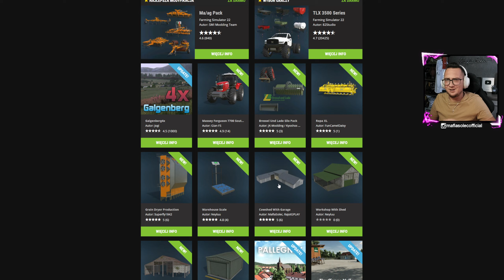MÓJ PIERWSZY BUDYNEK DO FS22 😍 PRZYGOTOWANIA POD "WESELE" 😱 FARMERS LIFE #50 🔥 MafiaSolec [MST]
✅ KOD: mafiasolec
✅ KOD: MAFIASOLEC (DZIAŁA NA WSZYSTKIE DLC)

☆★ Specyfikacja Komputera★☆
Procesor: AMD Ryzen 9 7950X3D
Pamięć: G.SKILL 32GB (2x16GB) 6000MHz CL36
Karta graficzna: Zotac GeForce RTX 4070 Ti Gaming TRINITY OC 12GB GDDR6X
Płyta Główna: ASUS TUF GAMING X670E-PLUS WIFI
Klawiatura: SteelSeries APEX PRO
Mysz: SteelSeries AEROX 5
Słuchawki: SteelSeries Arctis Nova 7
Kamerka: Canon EOS M50 (CAMLINK)
Monitor: MSI G272CQP 27" 2560x1440px 170H
Monitor: MSI MAG271CR  27" 1920x1080px 165H
System: Windows 10 PRO N
Mikrofon: Shure SM7B
Mixer: TC-Helicon GoXLR
Kierownica: Thrustmaster T248
Panel: Flight Stick
Pad: SteelSeries STRATUS DUO
Podkładka: SteelSeries XL